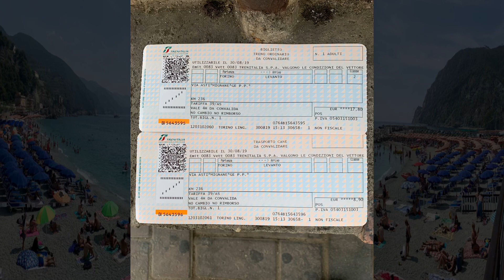Trekking 5 Terre. 2 settembre 2019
Trekking 5 Terre da Levanto a Vernazza passando da Punta Mesco 15 km totali, ritorno a Levanto in treno